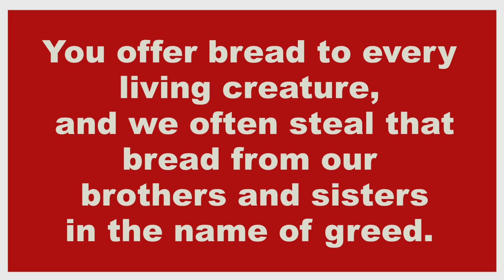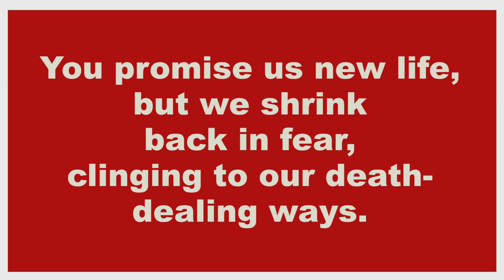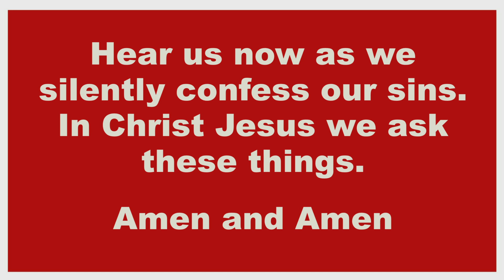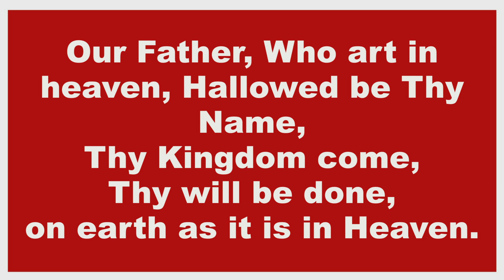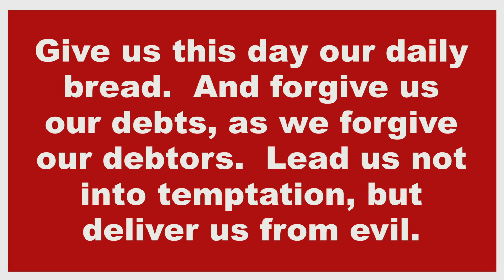FPC 10/13/24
All songs are printed/streamed through copyright permission ccli license # 112155 and ccli streaming license # 20343717